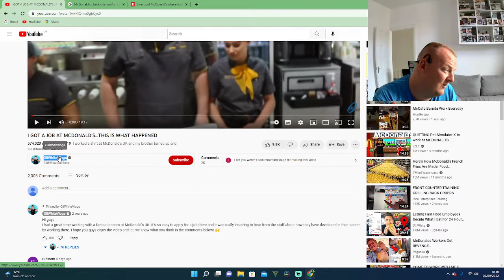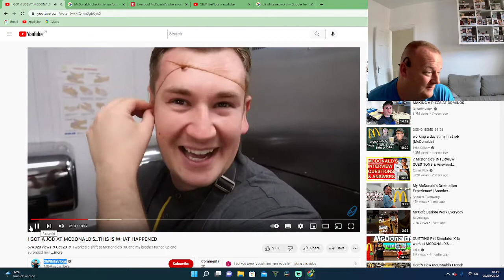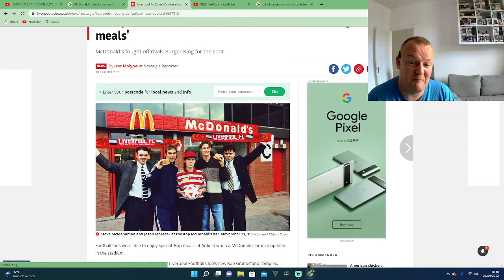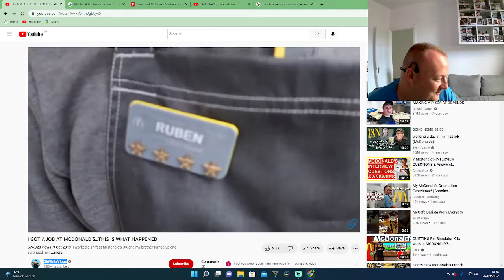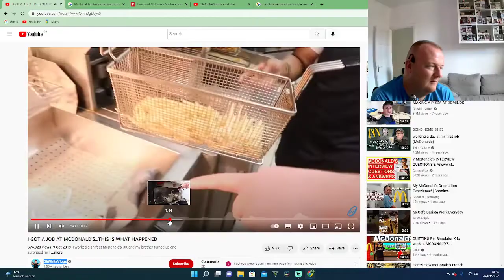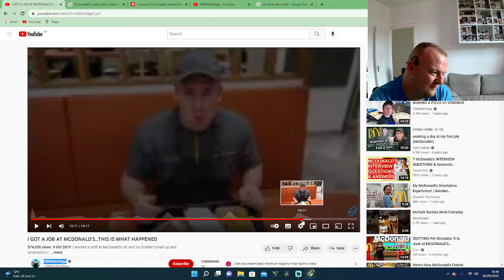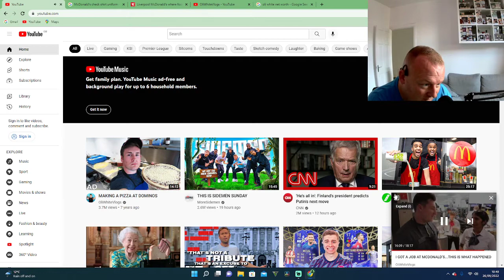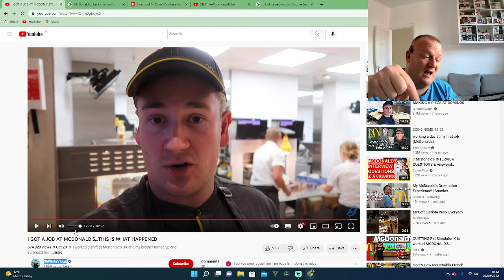I Worked in mcdonalds @OliWhite was Wrong Its not nice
Hello am Driver Joe welcome to my hints and tips for amazon & Uber, if you have any suggestions for videos let me know.